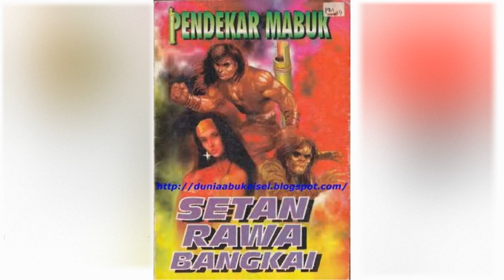Petualangan Suto Sinting 061